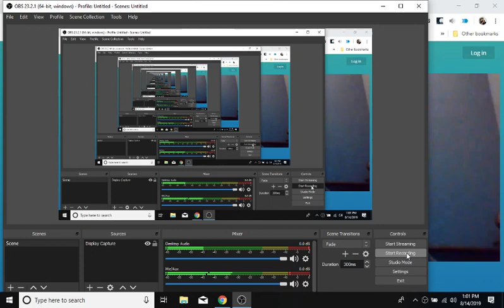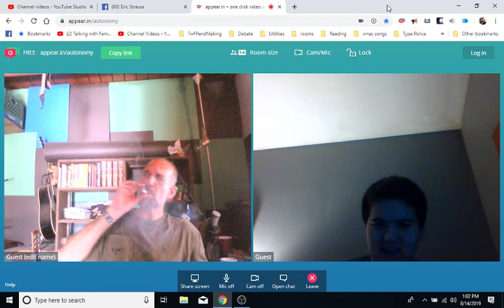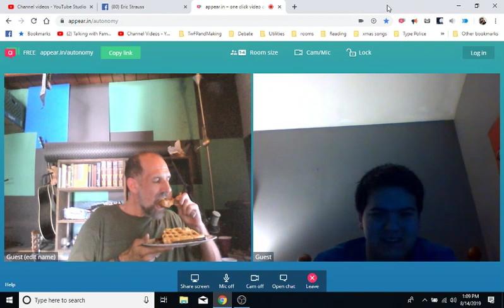Typing Session: Philosophical Thinker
If you are interested in my typing services, my fee is $100 US for a 75 minute face to face session via video conference.